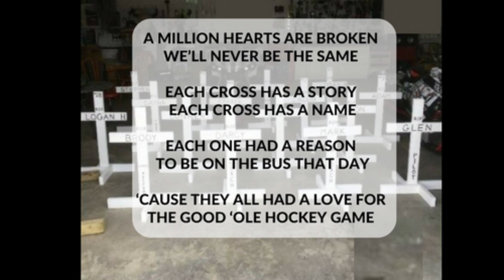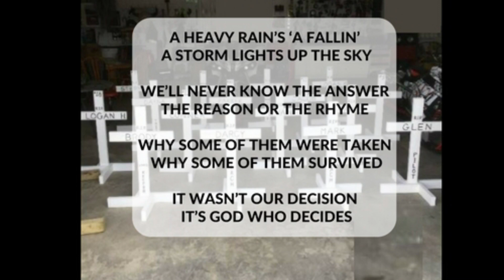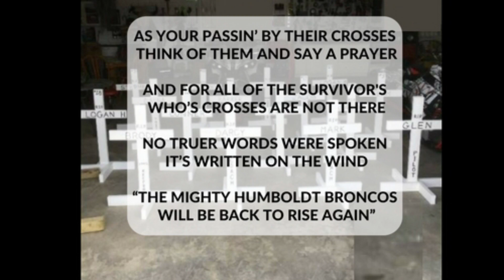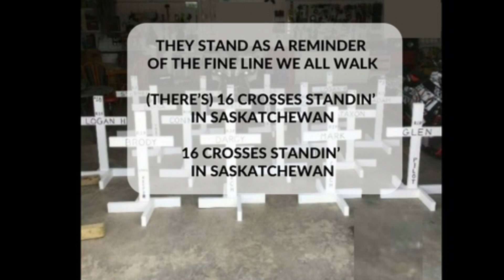"16 CROSSES"- SONG BY FRANK ST. GERMAIN - LYRIC VIDEO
SINGER-SONGWRITER FRANK ST. GERMAIN'S TRIBUTE TO THE HUMBOLDT BRONCOS TRAGEDY. INSPIRED BY A PHOTO OF "16 CROSSES STANDIN' IN SASKATCHEWAN".

Featuring- LINSEY BECKETT on violin

Produced by- BOB KALMUSKY

photo by: ROCKY SALISBURY